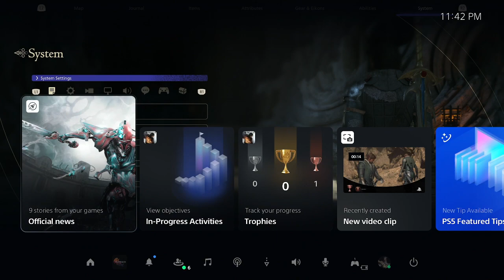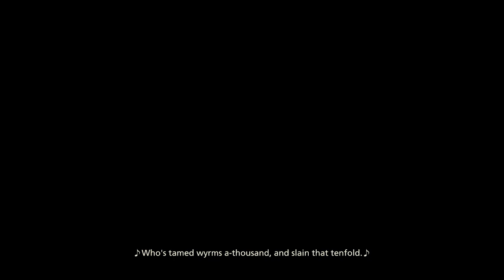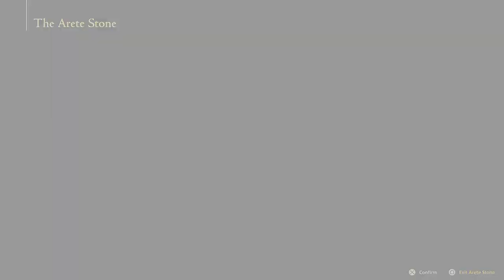A FF I might be good at! (Final Fantasy 16)(PS5)(Day 2)